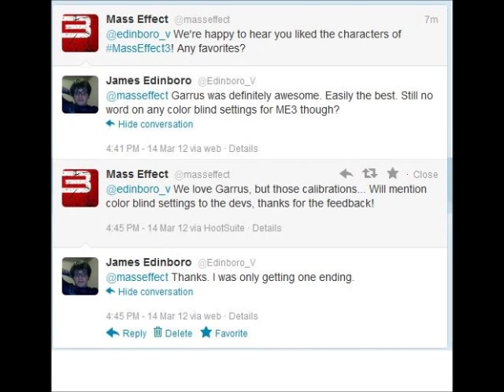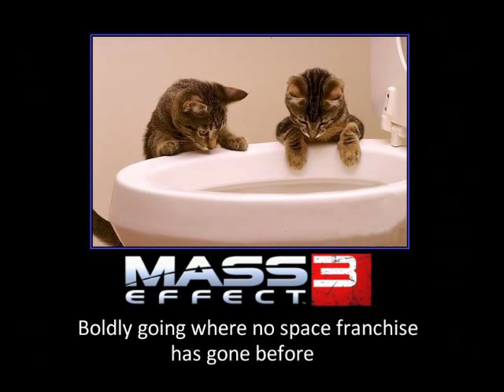Inside Retake Mass Effect 3, and some personal views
Alright, I've taken some time to dispell some of the rumours around the Retake Mass Effect movement, and address a few concerns that those against the movement have raised.  I'm no public speaker, but I hope I get my points across without misunderstanding.